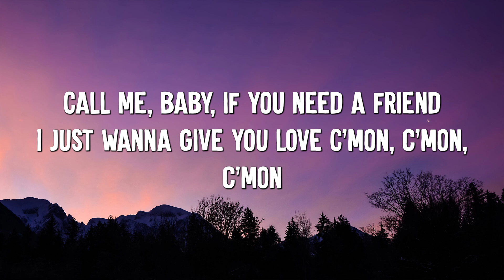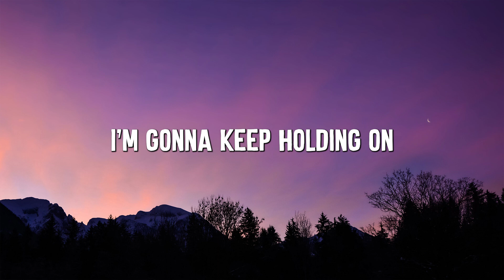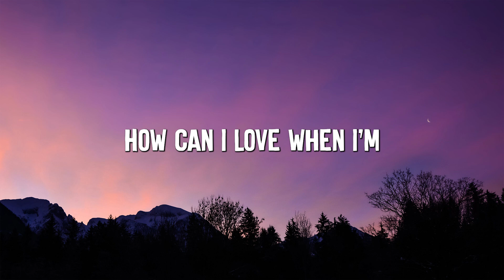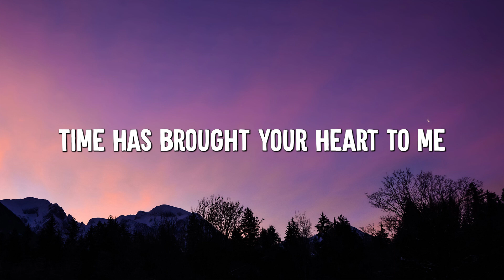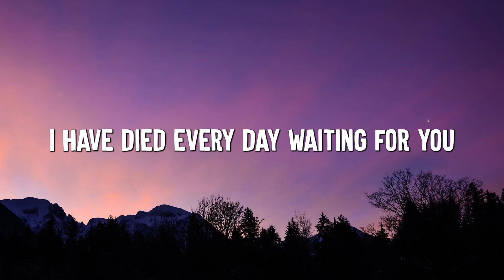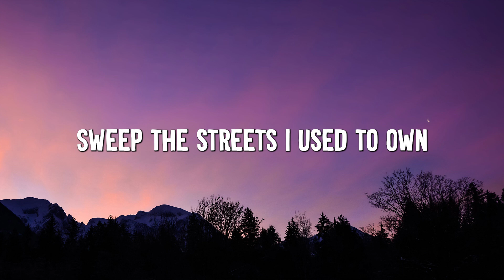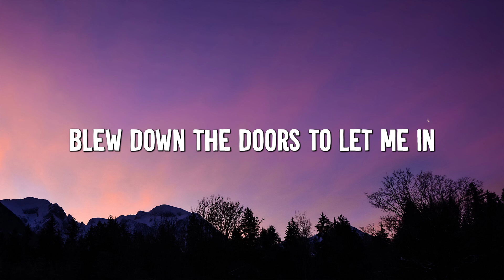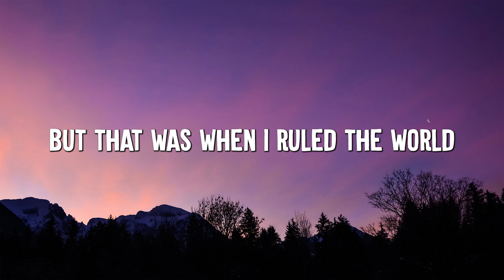One Call Away - Charlie Puth (Lyrics) | Christina Perri, Coldplay...(MixLyrics)